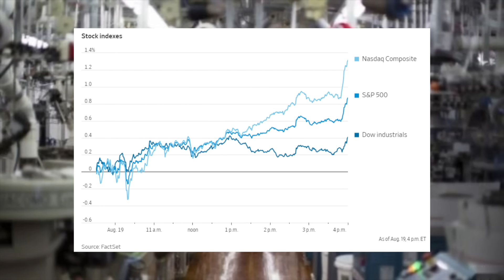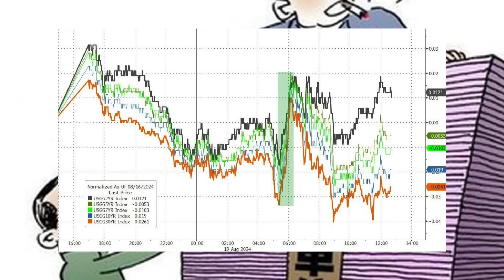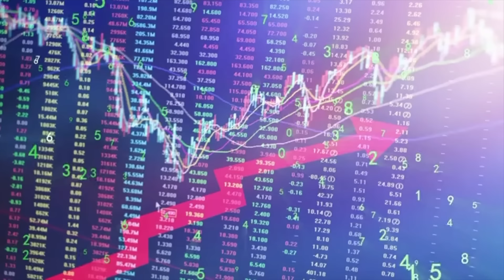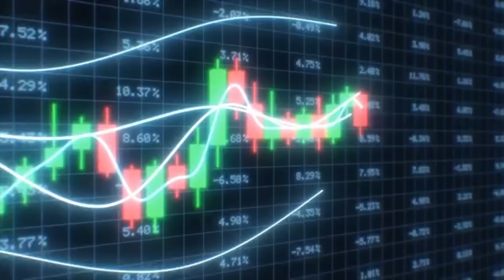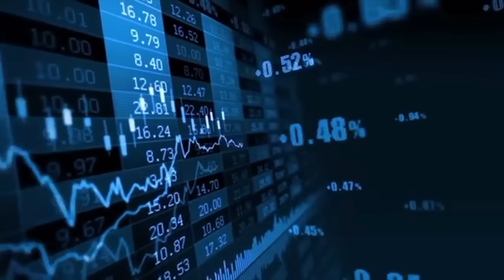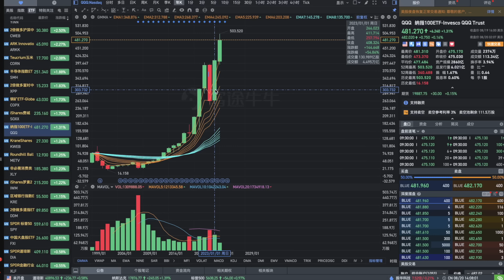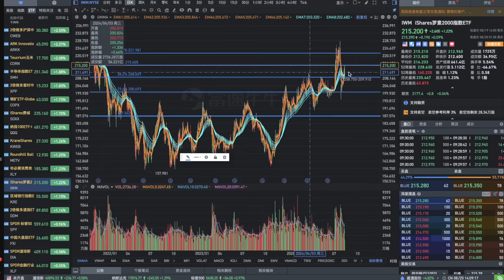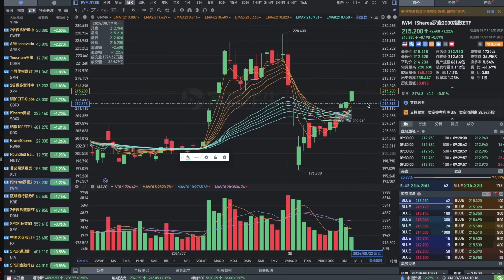华尔街：投资者大幅增持！NVDA AMD 买哪个？ 美联储官员齐放鸽！SPY IWM QQQ ZIM PDD 标普 纳指 突破 平稳！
我的電報投資群採用邀請制，想進入的，請在視頻下面留言。
視頻中的觀點僅為我的個人觀點，股市有風險，投資須謹慎，我不負任何責任。